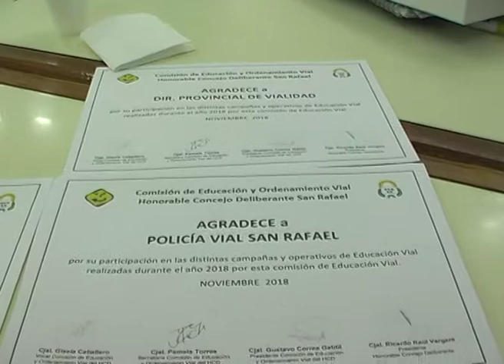TOMAR CONCIENCIA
El jefe de la policía vial Iván Bermudez, dijo que las instituciones hacen un gran trabajo pero es insuficiente. Llamó a tomar conciencia al ciudadano, al transformarse en usuario de la vía pública.